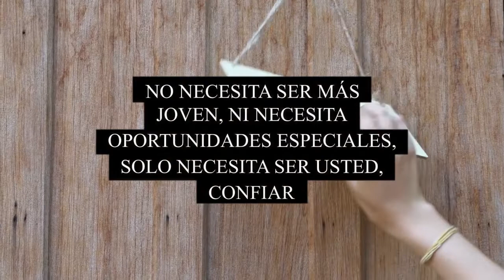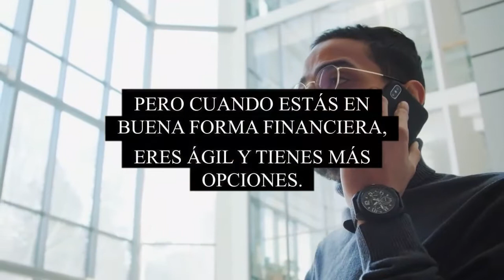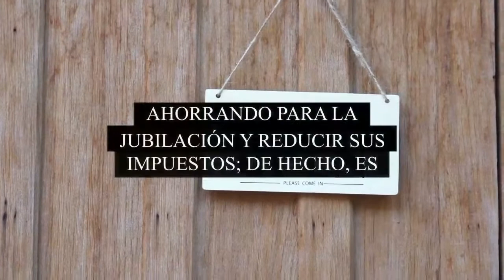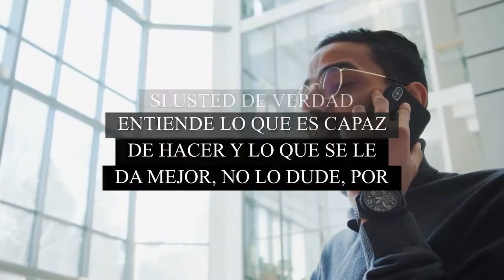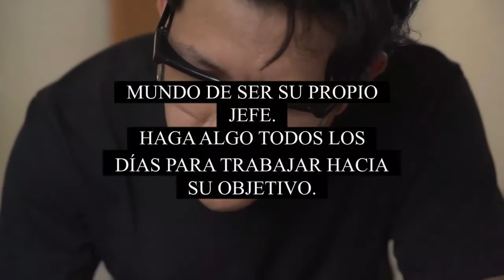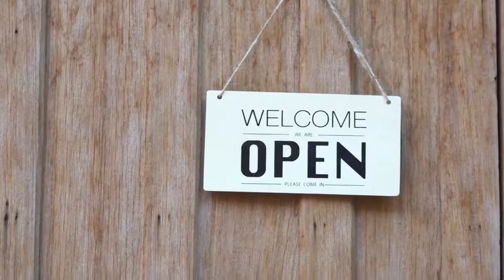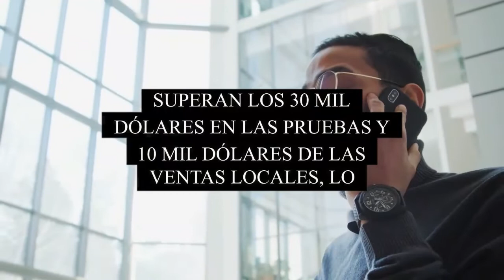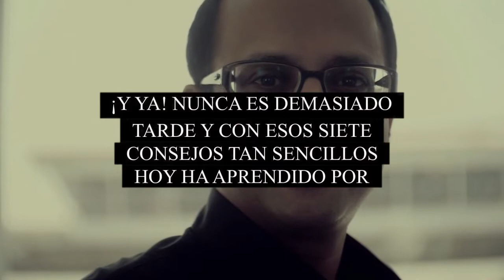Emprender Con ÉXITO DESPUÉS DE LOS 40, Si Es Posible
LA HISTORIA ESTA LLENA DE EMPRESARIOS QUE HAN TENIDO ÉXITO, EMPRENDIENDO SUS NEGOCIOS DESPUÉS DE LOS 40. LO QUE DEMUESTRA QUE ES POSIBLE, SON MUCHAS LA MARCAS FAMOSAS DE HOY, QUE AL INICIARSE COMO EMPRESAS, SUS FUNDADORES TENÍAN MÁS DE 40 AÑOS.
ASÍ QUE NO DUDES, SÍ ES POSIBLE EMPRENDER CON ÉXITO DESPUÉS DE LOS 40. EN ESTE VIDEO, TE DOY 7 CONSEJOS QUE TE AYUDARÁN A ASEGURARTE UN BUEN EMPRENDIMIENTO SIN IMPORTAR TU EDAD.

1)This video has no negative impact on the original works (It would actually be positive for them)
2)This video is also for teaching purposes.
3)It is not transformative in nature.
4)I only used bits and pieces of videos to get the point across where necessary.